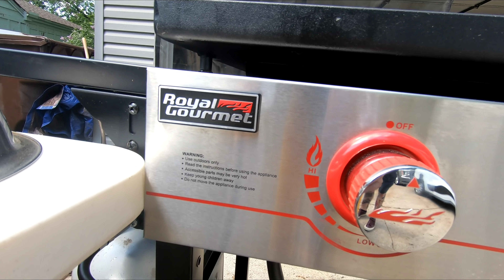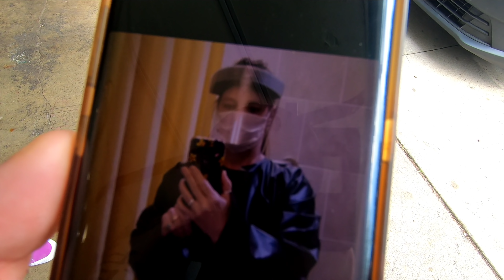Veteran Memorial Day BBQ - ASMR: Food, Friends & Dogs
ASMR Memorial Day BBQ with Renascence Bulldogges, burgers and friends. For those on COV!D !9 lockdown during this holiday we thought this video might bring you a little vicarious entertainment.

"Autonomous Sensory Meridian Response (ASMR) is a term used for an experience characterised by a static-like or tingling sensation on the skin that typically begins on the scalp and moves down the back of the neck and upper spine. It has been compared with auditory-tactile synesthesia. ASMR signifies the subjective experience of "low-grade euphoria" characterised by "a combination of positive feelings and a distinct static-like tingling sensation on the skin". It is most commonly triggered by specific acoustic, visual and digital media stimuli, and less commonly by intentional attentional control."

The Renascence Bulldogge is a breed of working bulldog I have spent almost 30 years creating. There are lots of fakes being sold out there using my name (Gargoyle Kennels). Buyer beware!

Those interested in learning more about the Renascence Bulldogge from the breed's creator, Me, can go and look at these 2 playlists from my YouTube channel and also by visiting my old no longer current website that hasn't been updated since 2005 (it's left up for nostalgia's sake).

My old 'no longer current 2005' Gargoyle Kennels website (left up out of nostalgia):